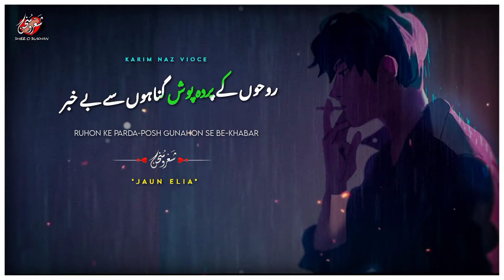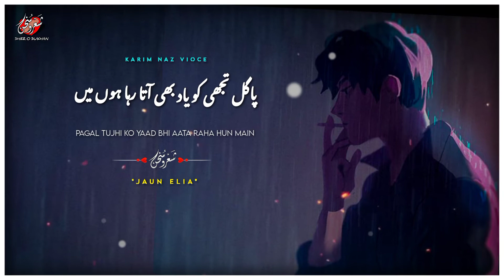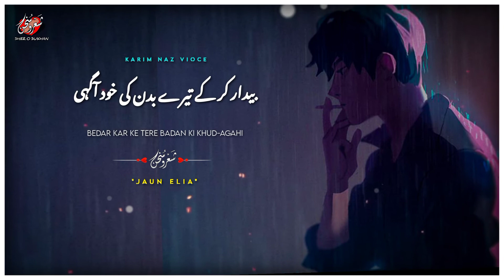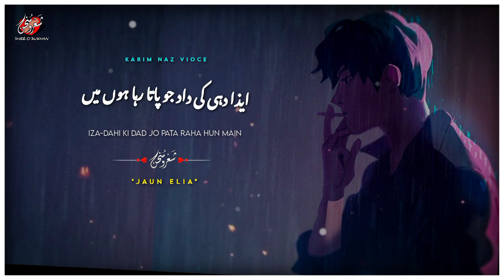Sad ghazal | Iza dahi ki dad jo pata raha | Jaun Elia sad poetry | English subtitles | Sher o sukhan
Jaun Elia best of best ghazal in urdu-hindi...

Iza-dahi ki dad jo pata raha hun main
Har naz-afrin ko satata raha hun main

Ek husn-e-be-misal ki tamsil ke liye
Parchhaiyon pe rang giraata raha hun main

Kya mil gaya zamir-e-hunar bech kar mujhe
Itna ki sirf kaam chalata raha hun main

Ruhon ke parda-posh gunahon se be-khabar
Jismon ki nekiyan hi ginata raha hun main

Tujh ko khabar nahin ki tera karb dekh kar
Akasr tera mazaq udata raha hun main

Shayad mujhe kisi se mohabbat nahin hui
Lekin yaqin sab ko dilata raha hun main

Ek satr bhi kabhi na likhi main ne tere nam
Pagal tujhi ko yaad bhi aata raha hun main

Jis din se e'timad mein aaya tera shabab
Us din se tujh pe zulm hi dhata raha hun main

Apna misaliya mujhe ab tak na mil saka
Zarron ko aaftab banata raha hun main

Bedar kar ke tere badan ki khud-agahi
Tere badan ki umr ghatata raha hun main

Kal dopahar ajib si ek be-dili rahi
Bas tiliyan jala ke bujhata raha hun main